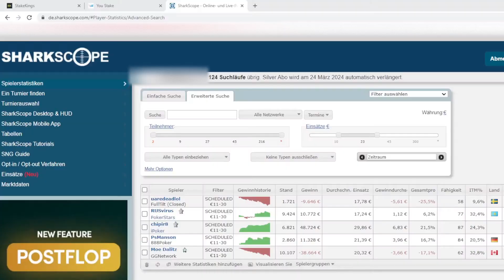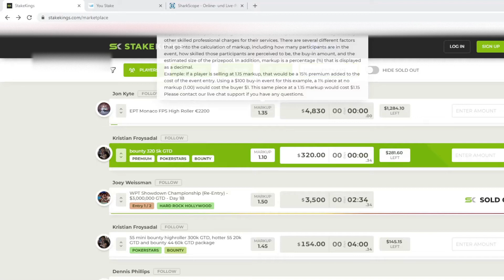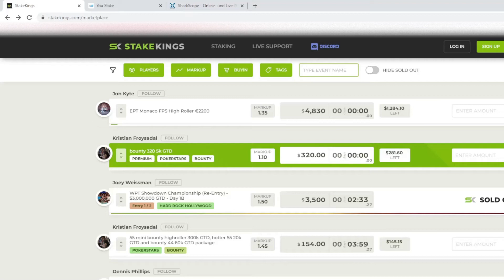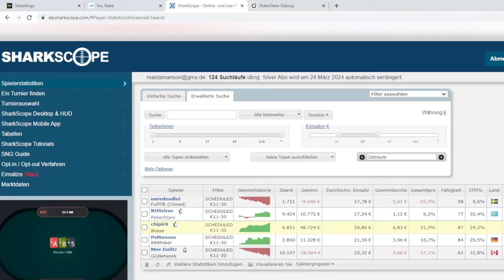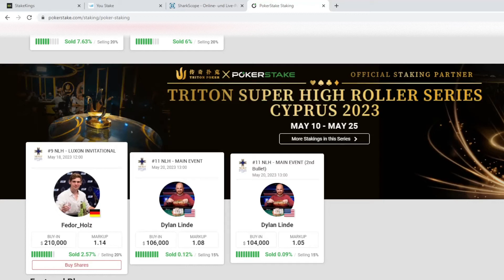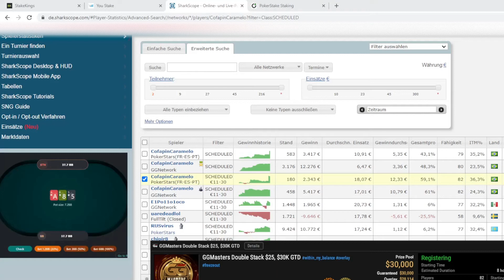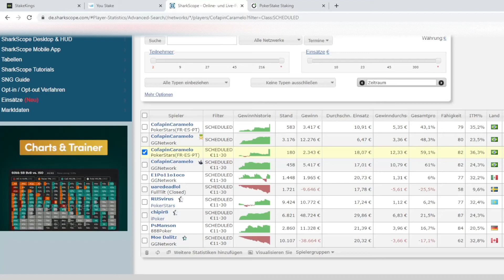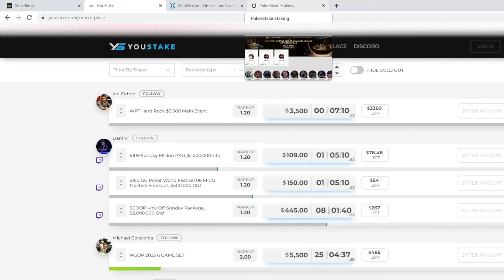PASSIVES EINKOMMEN mit POKER STAKING 💰 10-20% ROI 💰 | Poker Vlog 17 | TheRealGrinder | (2023)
PASSIVES EINKOMMEN mit POKER STAKING
Ich zeige euch, wie Ihr durch Poker Staking ein passives Einkommen von 10-20% ROI langfristig erwirtschaften könnt.

Ihr habt Ideen für zukünftige Themen? Oder Fragen zu Poker Regeln, Poker Hände, Poker Stars oder das richtige Poker Face? Lasst es mich wissen!

▬▬▬▬▬▬▬▬▬ Ihr wollt eure GEWINNE ERHÖHEN? ▬▬▬▬▬▬▬▬▬
Versucht StackAndTile !
StackAndTile ᵂ ᴱ ᴿ ᴮ ᵁ ᴺ ᴳ
StackAndTile kurz gezeigt ᵂ ᴱ ᴿ ᴮ ᵁ ᴺ ᴳ
Ich nutze dieses Poker Tool mittlerweile seit einigen Jahren und konnte somit meine Tischanzahl (und somit meine Gewinne, ohne den Fokus zu verlieren) stetig erhöhen. Dazu gibt es euch mehr Zeit durch eine schnellere Anordnung der Tische, sowie benutzerdefinierte Hotkeys, welche ihr seitenübergreifend auf ALLEN (PokerStars.de/.es/.fr / 888, PartyPoker, GGPoker, Chico, ACR etc.) Plattformen, sowie PokerAPPS (PPPoker, PokerBros etc.) nutzen könnt!

Hi, ich bin Tim 32 Jahre jung, bin seit 14 Jahren professioneller Pokerspieler und werde euch einen Einblick in das Leben als Pokerspieler geben. Natürlich werden auch die ein oder anderen (online) Poker Tipps und Tricks um euer Pokerspiel zu verbessern dabei nicht ausbleiben.

Cheers
Tim

Poker Vlog [Deutsch] | TheRealGrinder | (2022)

Do you have ideas for future topics? Or questions about poker rules, poker hands, PokerStars or the right poker face? Let me know!

▬▬▬▬▬▬▬▬▬ You want to INCREASE your PROFITS? ▬▬▬▬▬▬▬▬▬
I've been using this poker tool for a few years now and have been able to steadily increase my table count (and thus my winnings without losing focus). In addition, it gives you more time through a faster arrangement of the tables, as well as user-defined hotkeys, which you can use across sites on ALL (PokerStars.de/.es/.fr / 888, PartyPoker, GGPoker, Chico, ACR etc.) platforms, as well as PokerAPPS ( PPPoker, PokerBros etc.) can use!
Try StackAndTile !

▬▬▬▬▬▬▬▬▬▬▬▬ My channel ▬▬▬▬▬▬▬▬▬
Hi, I'm Tim, 32 years old, I've been a professional poker player for 14 years and I'm going to give you an insight into life as a poker player. Of course, there will also be some (online) poker tips and tricks to improve your poker game.

Cheers
Tim

Poker Vlog | TheRealGrinder | (2022)